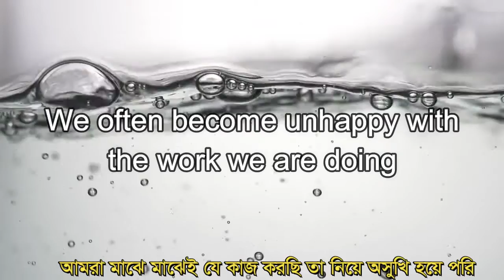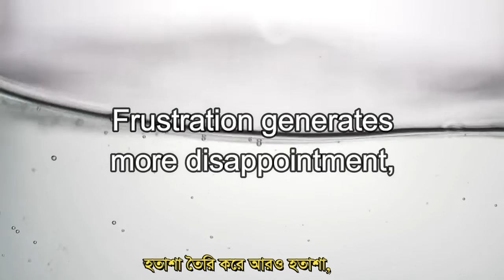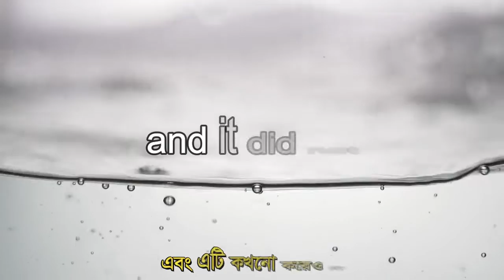Learn English with motivational speech | Love your work | TalentHut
Language: English
Accent: Indian
Subtitle: English & Bengali